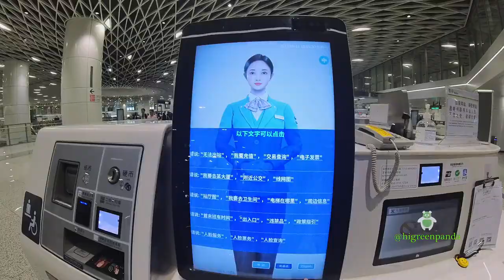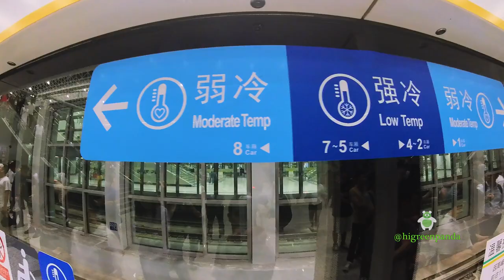الخيال العلمي اصبح واقعا في ميترو شنجن الصيني